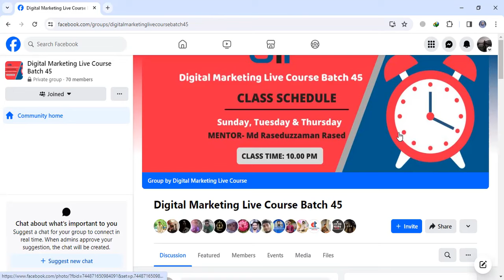Our Student ফিডব্যাক, Digital Marketing Live Course ইনস্টিটিউট এর ডিজিটাল মার্কেটিং কোর্সের || dmlc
| Thanks |

👍👍 আপনি কি ডিজিটাল মার্কেটিং শিখে ফ্রিল্যান্সিং এ ক্যারিয়ার গড়তে চান ?

তাহলে আজই আমাদের ডিজিটাল মার্কেটিং with ফ্রিল্যান্সিং কোর্সে ভর্তি হয়ে যান।

📢📢 Md Raseduzzaman Rased স্যারের ৪৯ তম অনলাইন ডিজিটাল মার্কেটিং ব্যাচে ভর্তি চলছে। আর মাত্র ৩ জন ভর্তি হতে পারবেন।

⚫️ অনলাইন কোর্স
⚫️ ব্যাচ: DMLC-49 (Digital Marketing Course)
⚫️ ক্লাস শুরু: ২৫ নভেম্বর ২০২৩
⚫️ ক্লাস টাইম: রাত ১০ টা (শনি, সোম ও বুধবার)
⚫️ কোর্স ফি: ৬০০০/- টাকা
⚫️ জুমে লাইভ ক্লাস ও ক্লাস শেষে ক্লাসের ভিডিও রেকর্ড দেয়া হবে
⚫️ লাইফটাইম ২৪/৭ মার্কেটপ্লেস ও ক্লায়েন্ট সাপোর্ট (জুম এর মাধ্যমে)
⚫️ ৩ মাস ব্যাপী স্কিল ডেভেলপমেন্ট সেশন
⚫️ ২ মাস ব্যাপী ফাইভার ও আপওয়ার্ক কোর্স
⚫️ মার্কেটপ্লেসের বাহিরে থেকে ক্লায়েন্ট জেনারেট করার ক্লাস
⚫️ লাইভ কমিউনিকেশন ফর ক্লায়েন্ট হ্যান্ডেল ক্লাস
⚫️ কোর্স সময়সীমা: ৫ মাস+

⚫️ মেন্টর: Md Raseduzzaman Rased, Fiverr Level-2, Seller

📲 বিস্তারিত জানতে আমাদের ফেসবুক পেইজে এসএমএস করুন: m.me/DMLiveCourse

অথবা এই কোর্সের মেন্টর

Md Raseduzzaman Rased ভাইকে এসএমএস করুন m.me/mdraseduzzaman.rased0

সরাসরি ফোন করুন👇
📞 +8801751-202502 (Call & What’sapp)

💪 আমাদের দক্ষ ও অভিজ্ঞ ট্রেইনারদের সঠিক গাইডলাইন এবং আমাদের সাপোর্ট টিমদের ২৪ ঘণ্টা জুমে লাইভ সাপোর্ট এবং সাথে যদি থাকে আপনার ডেডিকেশন, তাহলে আপনিও ডিজিটাল মার্কেটিং এ দক্ষতা অর্জন করে, ফ্রিল্যান্সিং ক্যারিয়ারে সফল হবেন ইনশাআল্লাহ

যদি হতে চান নিজের বস, তাহলে আপনার জন্য 'ঘরে বসে Freelancing' এর এই কোর্স ➡️

কোর্সটিতে থাকছে ⬇️

🎯 জিরো থেকে ফ্রিল্যান্সিং শুরু করার সম্পূর্ণ গাইডলাইন
🎯 ৫০+ লাইভ ক্লাস যা ফ্রিল্যান্সিংয়ের সম্পূর্ন বেসিক থেকে অ্যাডভান্সড লেভেলের।
🎯 জুমে লাইভ ক্লাস হবে, যেখানে আপনি যেকোনো প্রশ্ন করার সুযোগ পাবেন। ক্লাস মিস করলেও রেকর্ড ভিডিও পাবেন, পরের দিন ফেইসবুক সিক্রেট গ্রুপে দিয়ে দেয়া হবে।
🎯 ২৪ ঘণ্টা লাইভ সাপোর্ট পাবেন, Lifetime Support পাবেন।
🎯 একটি মেসেঞ্জার গ্রুপ থাকবে যেখানে আপানদের সমস্যা নিয়ে আলোচনা করতে পারবেন।
🎯 মার্কেটপ্লেসে অ্যাকাউন্ট তৈরি করা থেকে শুরু করে বায়ার খোঁজা পর্যন্ত এ টু জেড দেখানো হবে।
🎯 ফাইভার, আপওয়ার্কের মতো জনপ্রিয় সাইটে নিজেকে প্রমোট কারার উপায়
🎯 অ্যাডভারটাইজিং, ক্লায়েন্ট হ্যান্ডেলিং সহ আরো গুরুত্বপূর্ণ বিষয় শেখার সুযোগ।

বিঃদ্রঃ ভর্তির শেষ তারিখ ২৪ নভেম্বর , এর আগে যদি আমাদের স্টুডেন্ট ভর্তি সম্পূর্ণ হয়ে যায় তাহলে আমরা তারপরে আর কোন Student নিবো না। তাই যারা ভর্তি হতে ইচ্ছুক তারাতারি ভর্তি হয়ে নিন।

📍 Our Office Address: Sector # 06, Road # 01, House # 09, Housebuilding, Uttara, Dhaka-1230(Beside Daffodil College)